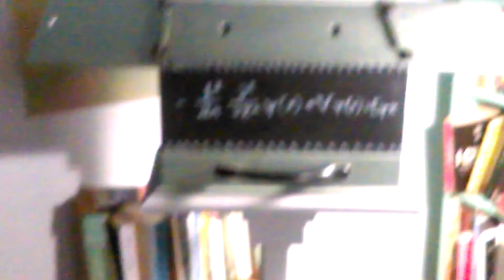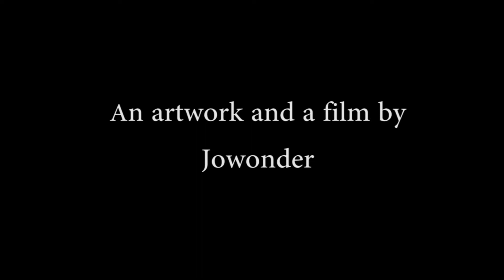The Schrodinger's Cat Box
A one minute video to describe The Schrodinger's Cat Box. Please also see the full video at this

The animated cat  in the experimental: 'Schrodinger's Cat Box1.' is both alive and dead. Schrodinger's Cat is a thought experiment that illustrates a paradox of quantum superposition. A hypothetical cat may be considered simultaneously both alive and dead as a result of its fate being linked to a random subatomic event that may or may not occur. The work is a continuation from  Jo's 'Flatlanders' video installation which also an attempt to portray a paradox.

The thought experiment Schrodinger's Cat was devised by physicist Erwin Schrödinger.

A ghost as a principal character which reflects a scientific theory unable to be understood by logic; is ultimately, a symbol of our foolishness.

These new works are in part a collaboration with Chinese composer Jia Guoping, who Jowonder contacted  in 2021 after hearing 'Ripples in Spacetime 1', and was delighted when he agreed to let her use his haunting music for her Schrodinger's Cat film and box.

 More notes about the music: the Sheng is a Chinese free reed wind instrument consisting of usually 17 bamboo pipes set in a small wind-chest into which a musician blows through a mouthpiece. The  Guzheng a Chinese plucked zither  it commonly has 21, 25 or 26 strings, is 64 inches (1.6 m) long, and is tuned in a major pentatonic scale, the combination of instruments provides a both the perfect 'feline' and 'ghostly' sound required to interpret the box.

Thanks in part to 'Institute of Physics,' engagement with science fund in 2019.

Cat:  Rinat Grigori

Music Ripples in Spacetime 1, ' composed by Jia Guoping played by Guzheng and Chamber Band (2018)